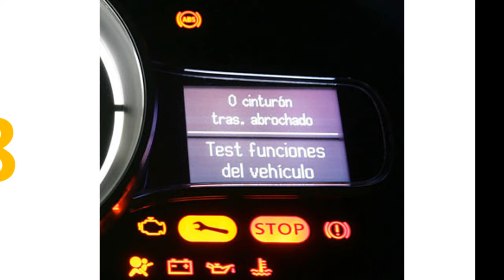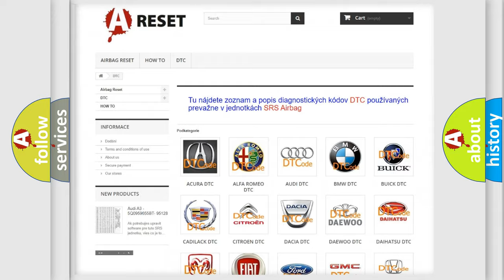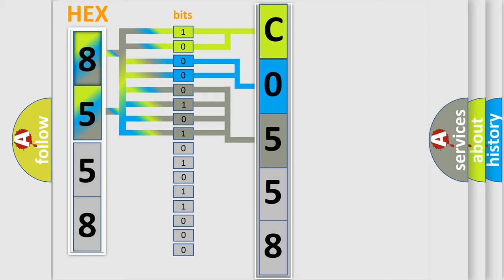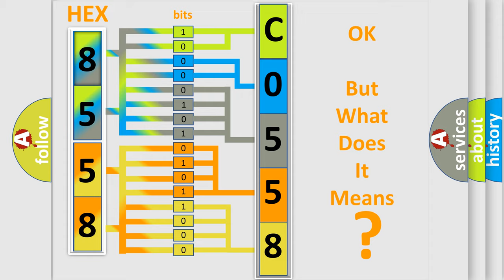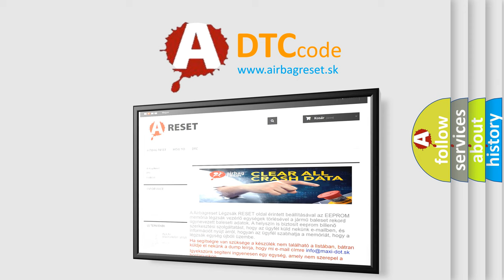DTC Saturn C0558-4B Short Explanation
Contents:
0:21 Basic DTC analysis according to OBD2 protocol standard.
1:48 Insight into programming
2:58 A diagnostically understandable description of the Diagnostic Trouble Code
3:05 Basic error definition

Make:
Saturn
Code:
C0558 4B
Definition:
Traction System CAN Signal Implausible
Description:
Traction system operation affected.CAN signal Vehicle speed at front axle from control unit traction systems is implausible.
Cause:
ESP Control Unit
Failure Type:
Over Temperature